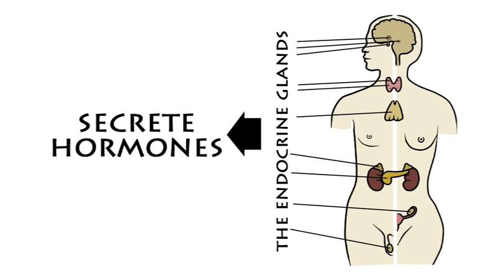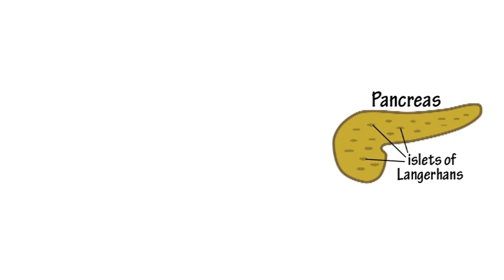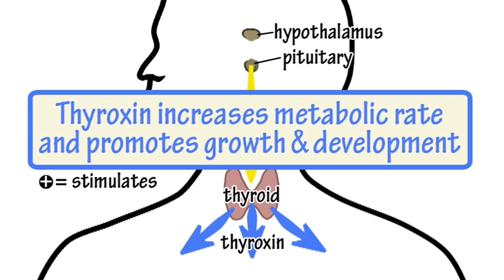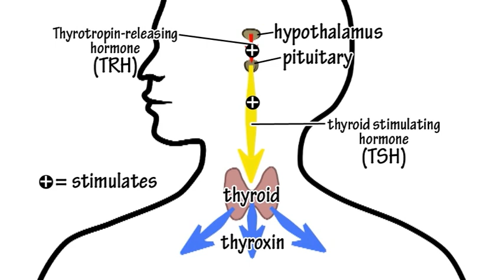The Endocrine System by Peter Weatherall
Human Biology: A series of animated songs and videos about human biology by Peter Weatherall: kidsinglish.com